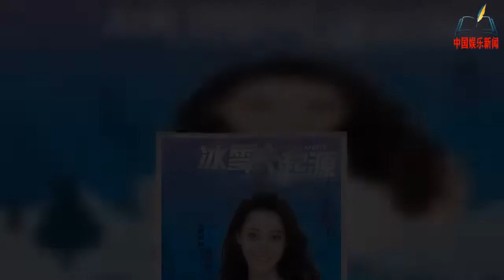迪丽热巴介绍花滑名将隋文静韩聪，为冬奥加油！【NEWS】